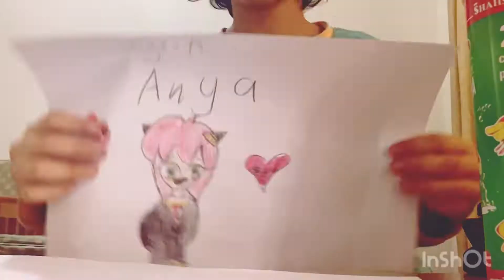I drew anya from spy x family